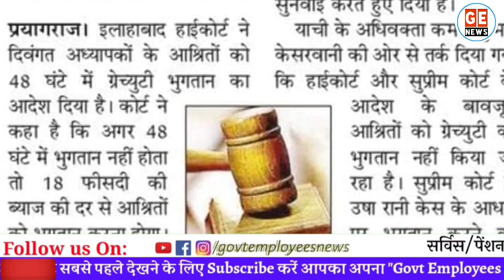DA/DR Payment । Gratuity Payment दो बड़ी अपडेट। Govt Employees News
महंगाई भत्ता और ग्रेच्युटी का भुगतान सरकारी कर्मचारियों के लिए दो महत्वपूर्ण फैसले. DA payment latest News. gratuity payment rules for Government employees. Govt Employees News. DA/DR payment rules.